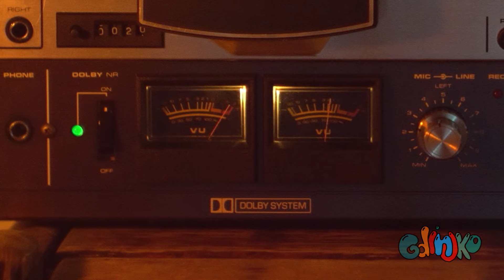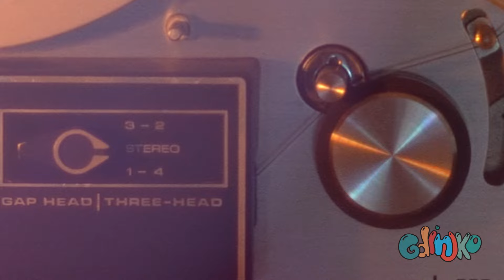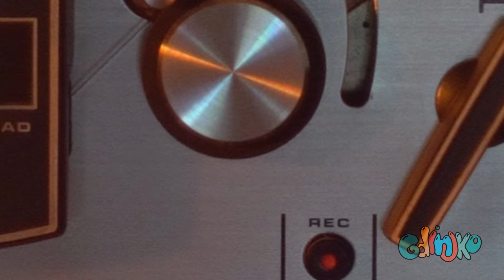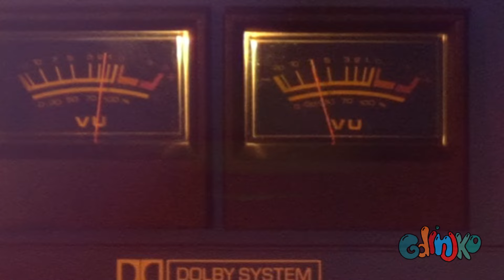Gdinjko - U Gdinju je Ray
Smislili i snimili:

Srđan Jeličić
Marijan Katić
Branko Dragičević

Spot je napravija:
Fog Frog Dog

Mix i master je napravija:
Fog Frog Dog

Produkcija:
Gdinjko

Izdavač i legenda:
Mudri Brk